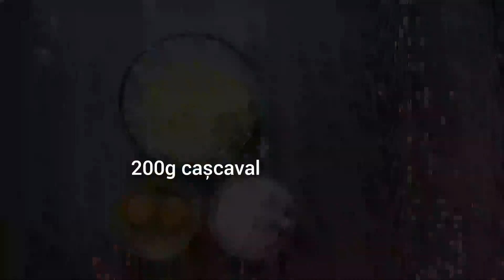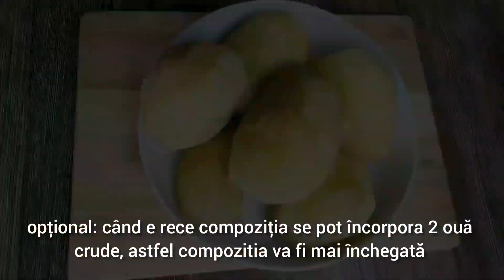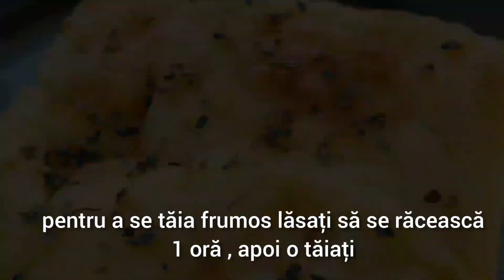Musaca de cartofi, cu carne tocata si cartofi fierti